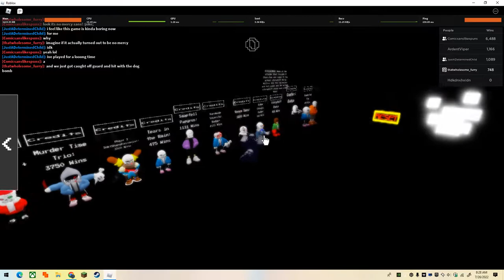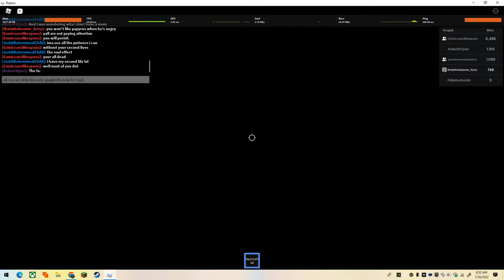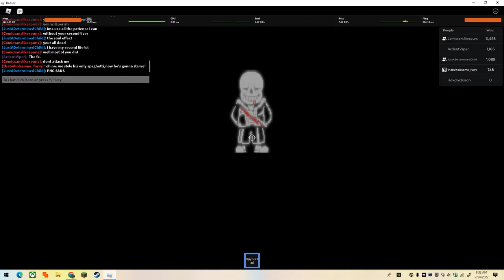protogen wakes up and chooses violence(5 hours of sleep gameplay)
yeah,so,basically i made this video while half-asleep to see what would happen. i'm pretty sure that my mind had no idea what it was doing.